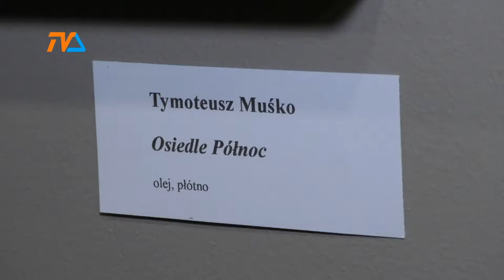Pamiętajmy o Muśce |TV SUWAŁKI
Suwałki Augustów Sejny Podlaskie TVSuwałki Telewizja Suwałki muśko Muśko